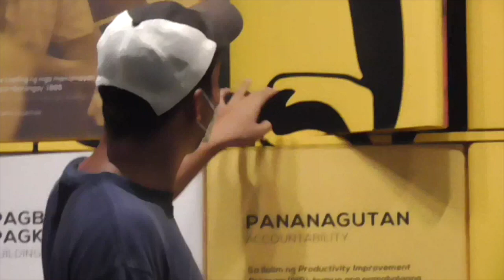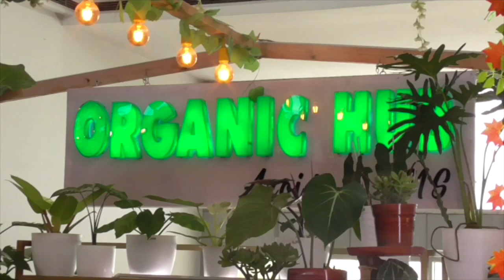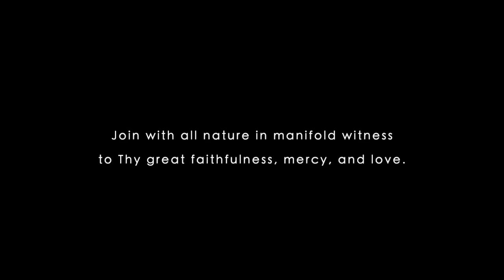we went to CAMSUR, BICOL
Follow us as we explore Naga and find locally made abaca items made by the Aeta Tribes on Mount Isarog.

Over a year ago, Tim was working with a team of ministers who were pioneering a church in an Aeta village atop Mt. Isarog. While visiting the tribal farms, he learnt how they harvested abaca - the raw materials they weave into baskets.

We came back to Bicol to attend the wedding of some of our good friends. While we were there, we decided to check on the stores that sold the Aeta's woven baskets.
Every basket tells a story. These remind us of Christ's heart for the Aeta.

God bless!
Tim and Heather